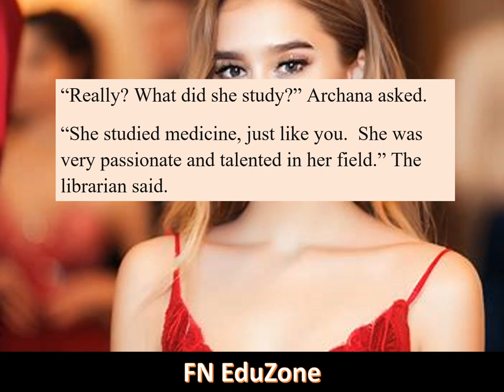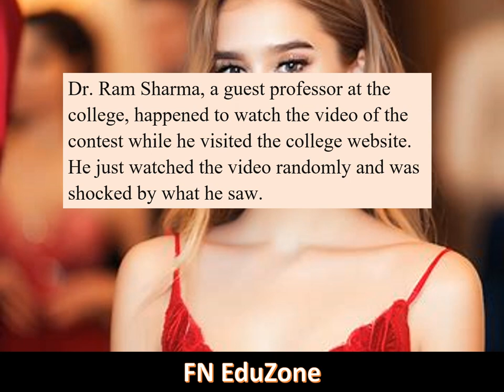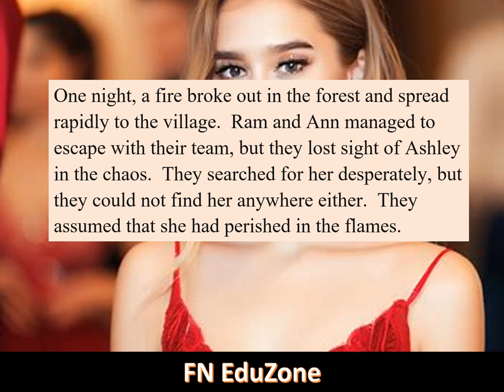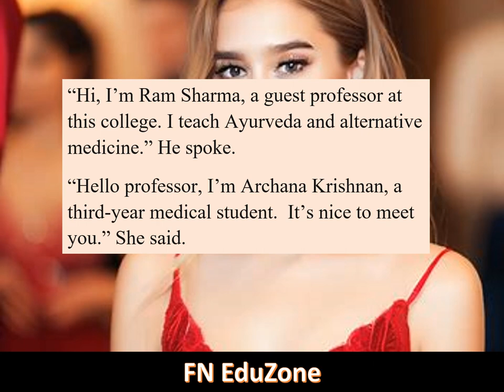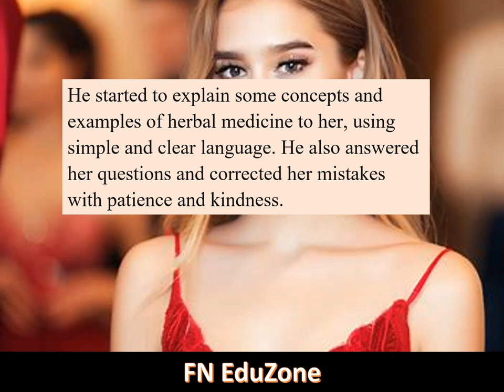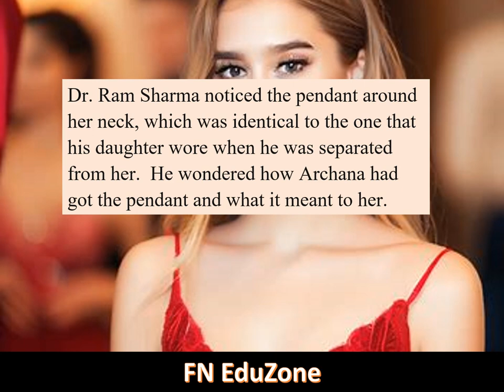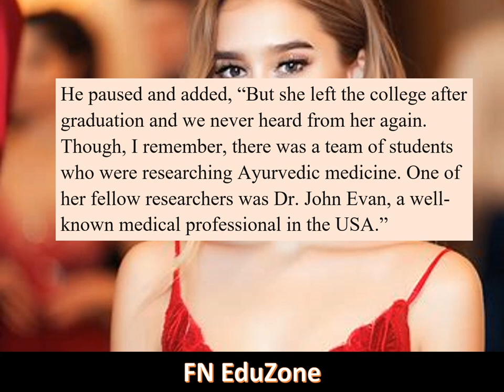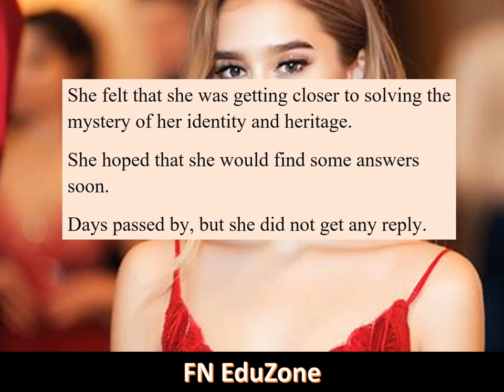The Story Behind a Pendant chapter 4. Learn English through stories.